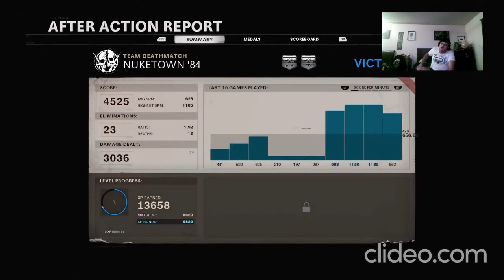2020 Best Moments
hope you guys like it took me 3 days to fix on and this video shows all support you guys give me make sure hit the like and sub havnt do so hope u guys have good 2021